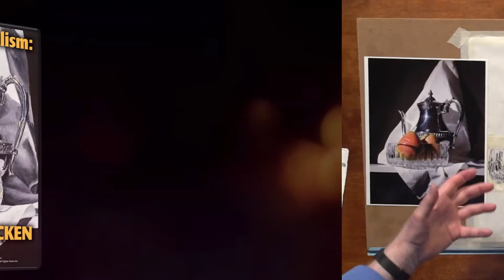Spotlight on Watercolorist Lauren McCracken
See Laurin McCracken's beautiful work, and learn more about his video, "Watercolor Realism: Silver & Crystal"